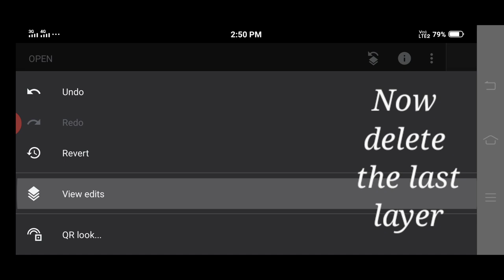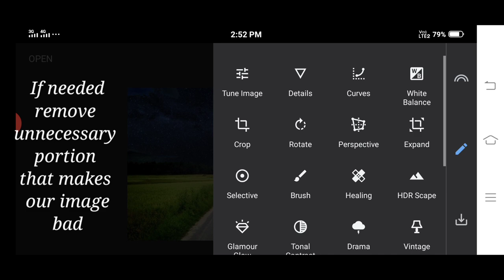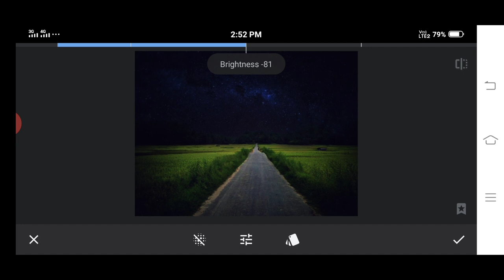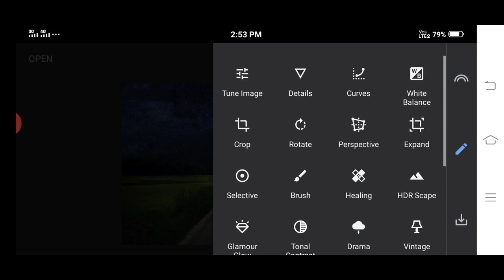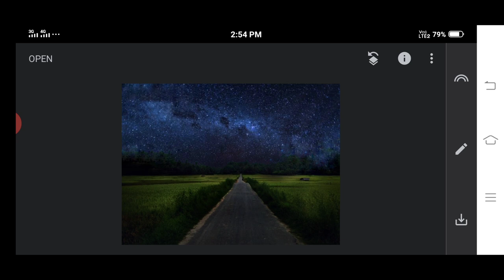How to make a day photo into night | Snapseed photo editing | Mobile photo editing | Editing Tricks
In this video i will show you how to make a day photo into night, landscape editing, how to edit a photo, make your photo into night, snapseed mobile editing, mobile photo editing, how to make landscape more attractive, editing tricks